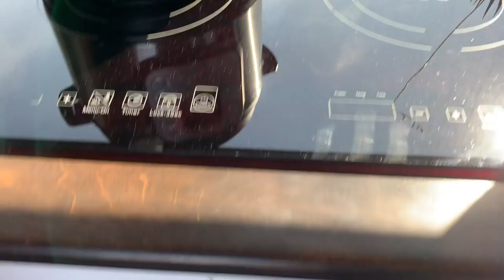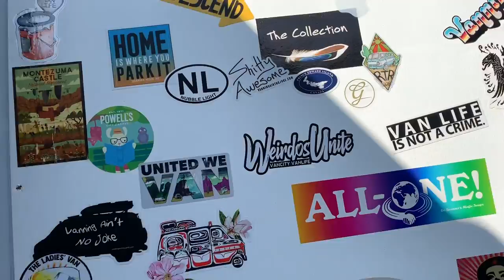VAN TOURS | Solo Van Life, Stealth Vans, Simple Builds, Pro Conversions | VAN LIFE EVENT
Filmed at a Nomad gathering in Moncton Newbrunswick put on by GRIDLESS LIFE and COASTAL TRAVELLERS. My name is Chrome i live full-tiime in my cargo van with my english bulldog "Cruz".  We travel a little more everyday and film our day to day adventures "Everyday Van Life" Below is a list of all the basic questions you may have about us

THE VAN AND US:
2004 Ford E250 Extended Cargo van
How I Make Money: 100% Youtube
Camera I Film On: iPhone XS Max
Video Editing Software: Adobe Premier CC